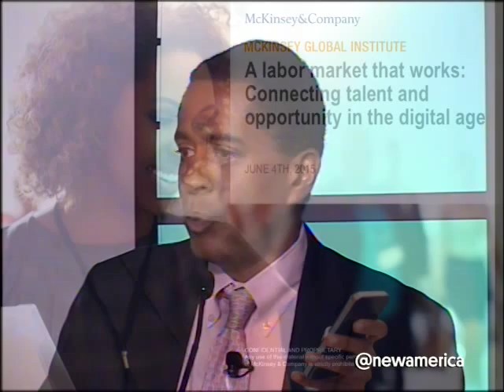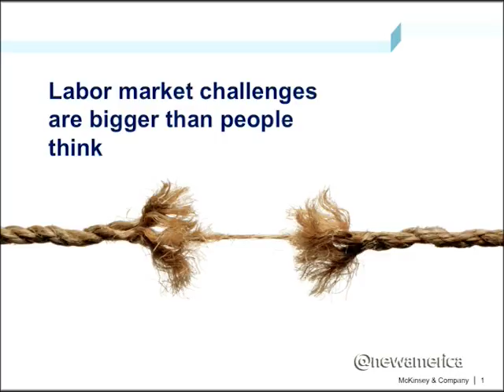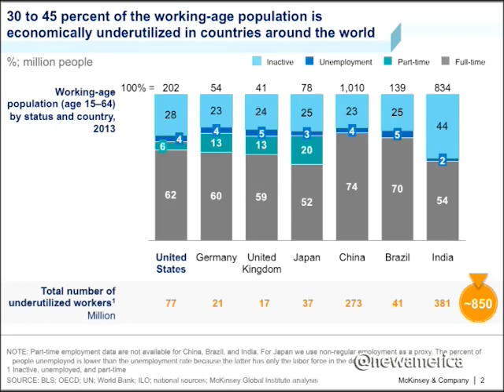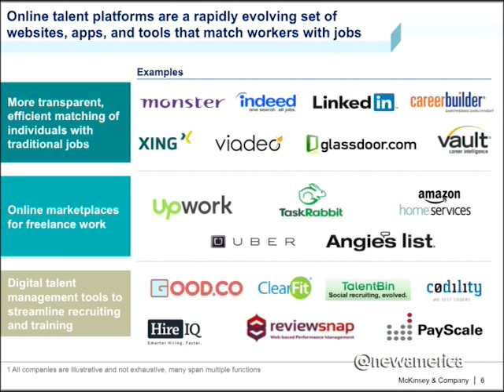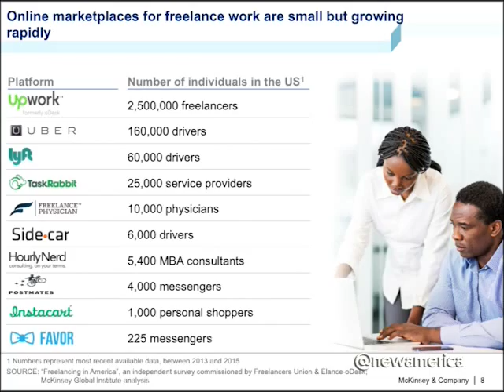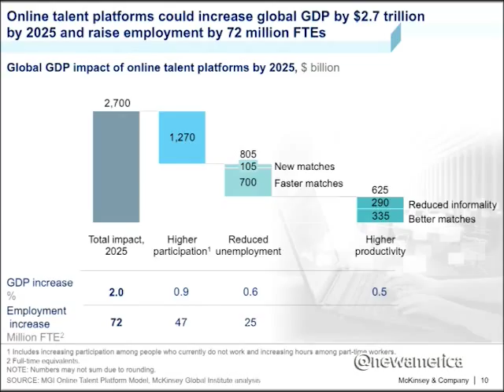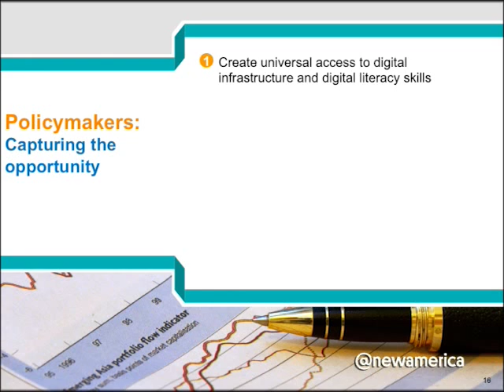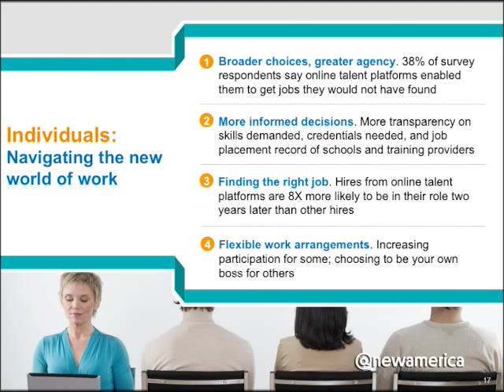Connecting Talent with Opportunity in the Digital Age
Connecting individuals with productive and fulfilling work is one of the most basic functions of any economy. But labor markets in countries around the world are increasingly unable to keep up rapid changes in the economy. In the aftermath of the Great Recession, millions of people cannot find work, yet companies in sectors from technology to health care cannot find people to fill open positions. Many individuals across countries feel overqualified or underutilized by their current jobs.

The Internet has disrupted a range of industries, and labor markets are ripe for change. Online talent platforms are harnessing the power of digital technologies to connect individuals with work opportunities in a faster and more personalized way. These platforms include websites that match individuals with job postings from traditional employers, the rapidly growing digital marketplaces of the new “gig economy,” and digital tools that help companies improve the way they hire and manage talent. These platforms have seen dramatic growth and adoption in recent years, and in the years ahead are poised to achieve critical scale.

In a new report to be released at New America, the McKinsey Global Institute sizes the economic potential of online talent platforms and explores the benefits and implications for individual workers, companies, and the broader economy.

The event will bring together industry experts, economists, business leaders, and policy makers to discuss how these technologies might address stubborn disconnects in labor markets around the world---and what it will take to capture their potential.

Agenda:

Senator Mark Warner @MarkWarner
U.S. Senator from Virginia

Byron Auguste @Byron_Auguste
Managing Director, Opportunity@Work

Allen Blue @AllenB
VP Product Management and Co-Founder, LinkedIn

Aneesh Chopra @AneeshChopra
Co-Founder & Executive Vice President, Hunch Analytics
Former Chief Technology Officer of the United States
Author, Innovative State: How New Technologies Can Transform Government

Thomas Friedman @TomFriedman
Op-Ed Columnist, The New York Times
Pulitzer Prize Winning Author

Susan Lund @SusanLund_DC
Partner, McKinsey Global Institute